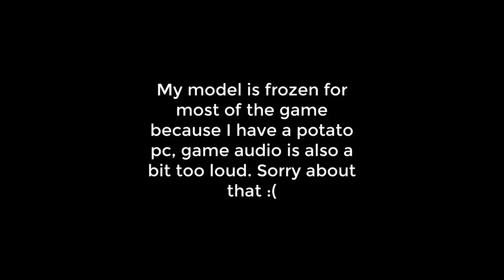The Mortuary Assistant #1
Notice!: I have a Potato PC and for some reason my model is frozen for most of the game, the game audio is also a bit too high. I will try to improve those things in the future. Sorry about that!